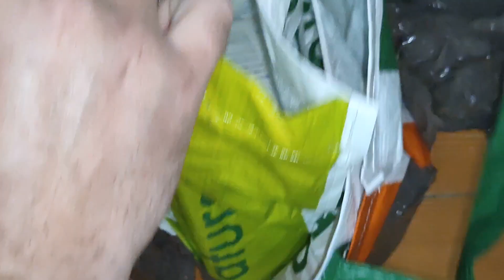Unleashing the power of unboxing Dji Mini 2 Se Unboxing mini drona,Mini drón kicsomagolása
Unboxing Dji Mini 2 Se#dji

Mozete je uzeti i ovde
Megvásárolható itt is
You can by here also